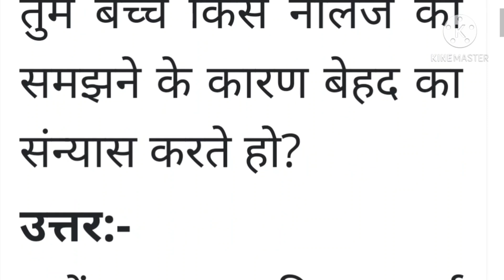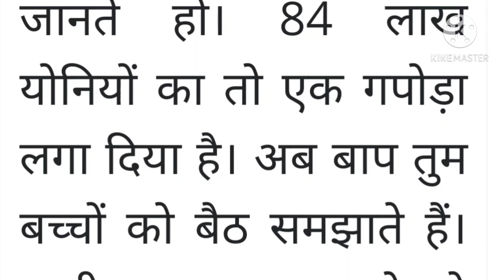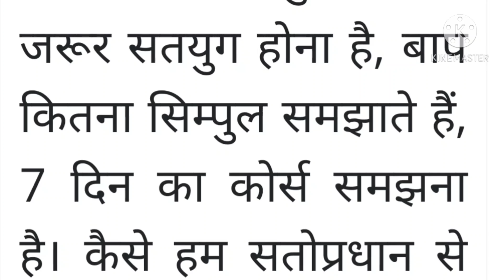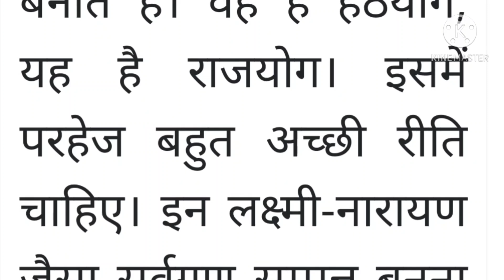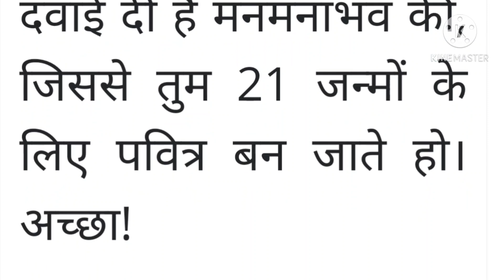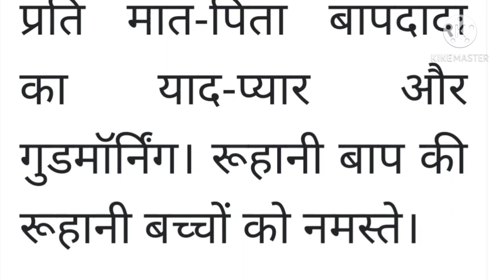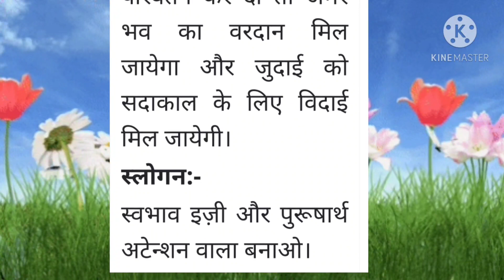29 December 2020 ki Murli। Aaj ki Murli with Text। आज की मुरली 29/12/2020।Daily Murli।Bk Murli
Om Shanti to all,

29 December 2020 ki Murli
Ruhani Baba ki MURLI
Piece of Mind channel
Today's Murli
29/12/2020 Murli in Hindi
आज की मुरली Brahma kumaris

Om Shanti ☀️☀️☀️☀️ in